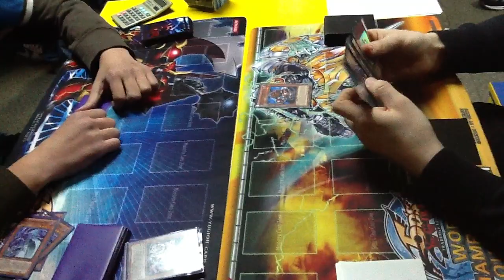Croatian Regionals 3/2012 Feature Round 1 1/3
Croatian Regional YuGiOh Tournament
Round 1 - 1/3
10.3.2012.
www,yugioh-planet.net